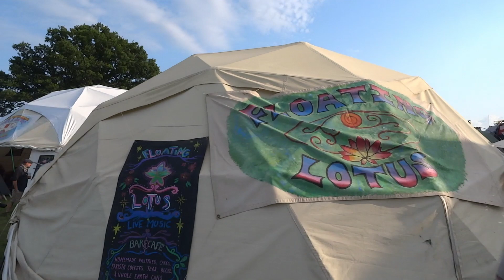Green Gathering 2024 , part 1